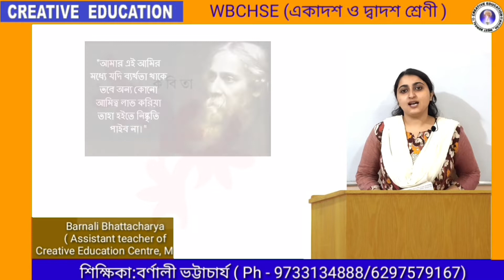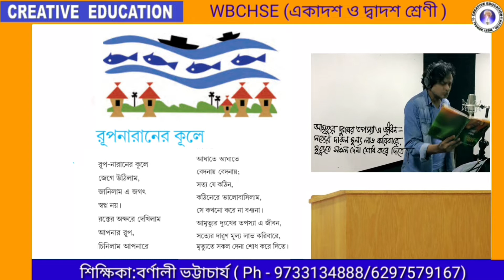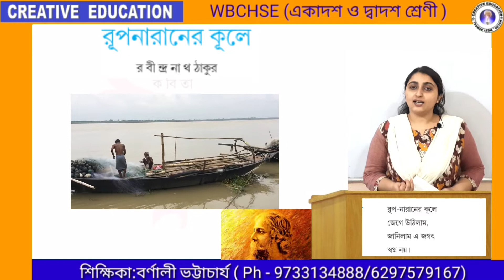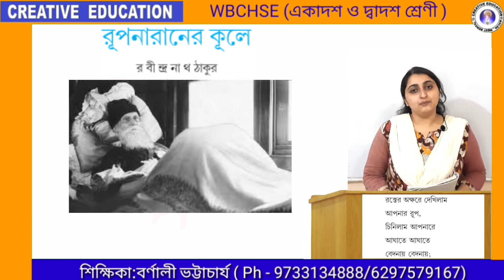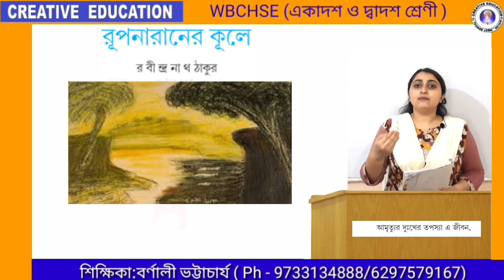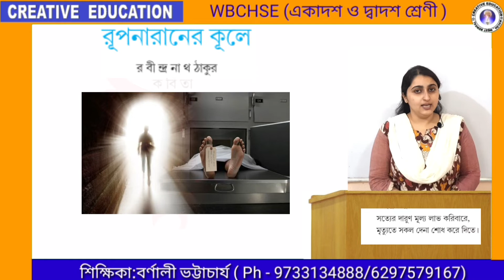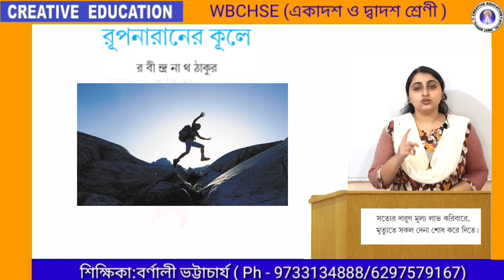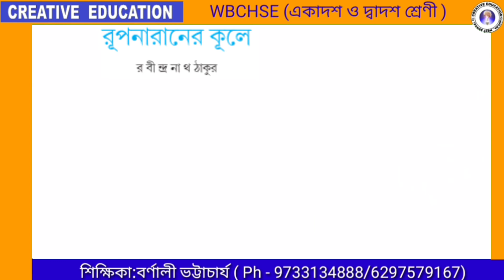রূপনারানের কূলে :ক্লাস -xii